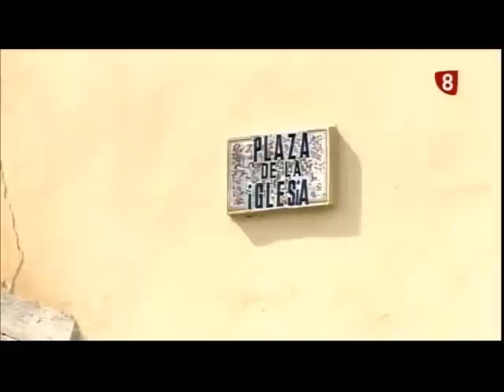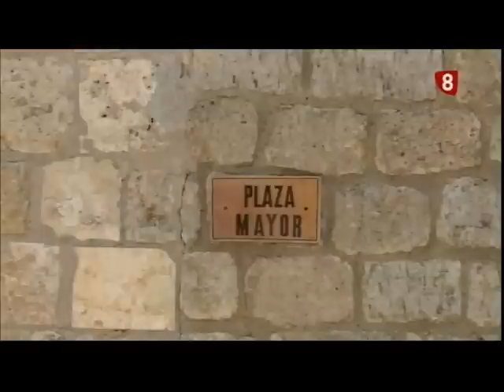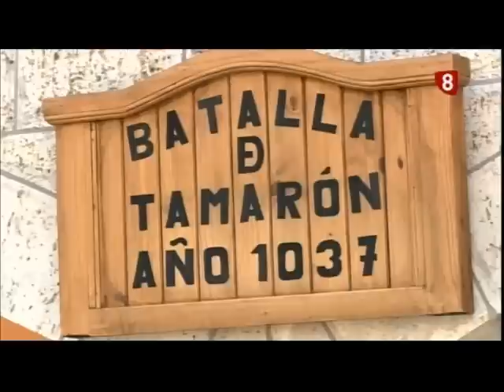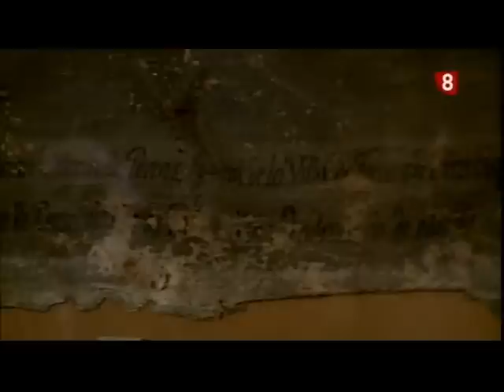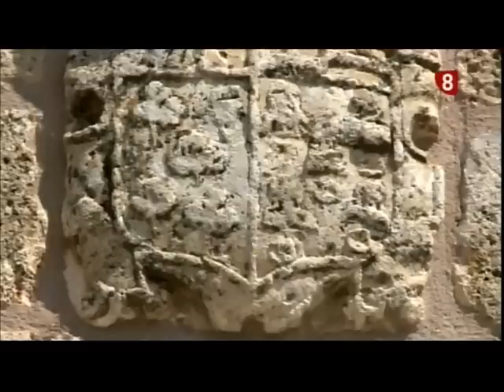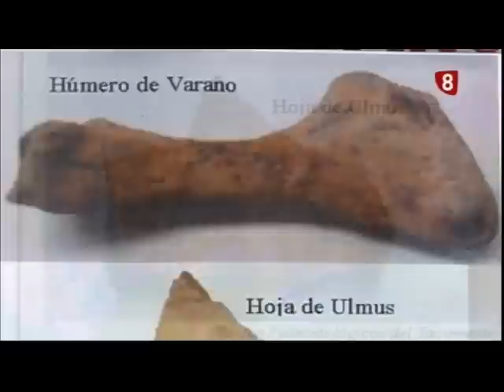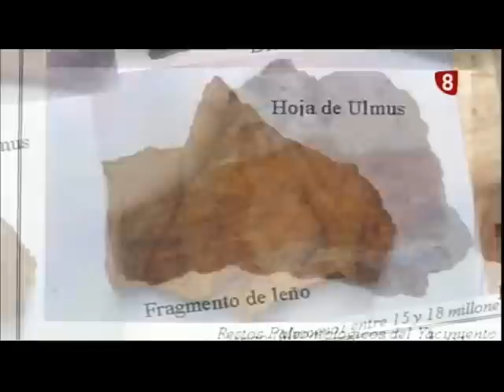Tamarón 31 08 15